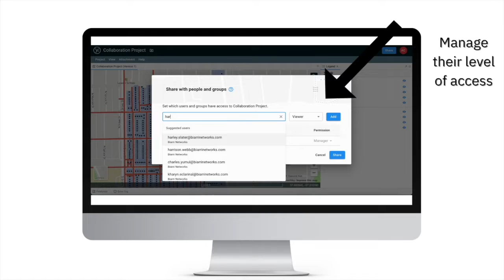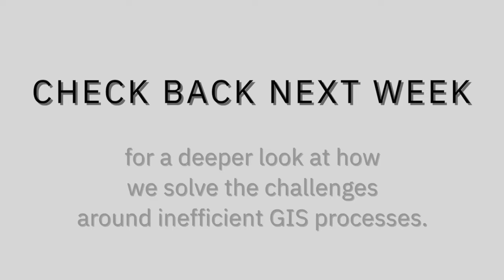FOND Collaboration Launch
CREATING SYNERGY AND COLLABORATION
We understand that bringing connectivity to communities is essential. In order to do that, there needs to be constant innovation with an influx of revolutionary ideas that break the boundaries of the norm.

Biarri Networks has solved that problem by constructing a combination of unique features that allows complete collaboration and synergy within a network design.